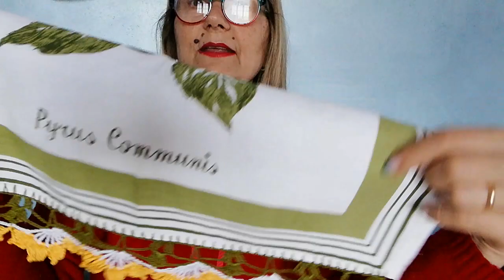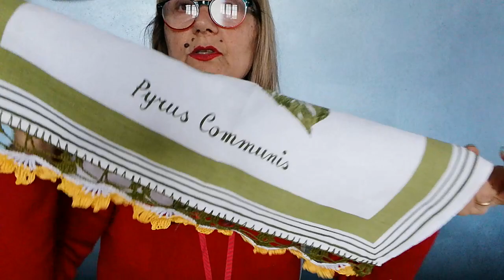Il Baule Della Nonna merletto ad uncinetto.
Negozio artigianale via Toti S Benedetto del Tronto iscritta all'albo artigianato artistico si confezionano capi di corredo per grandi e piccini bomboniere pupazzi corsi di cucito creativo pittura su stoffa uncinetto maglieria ricami tombolo ecc.